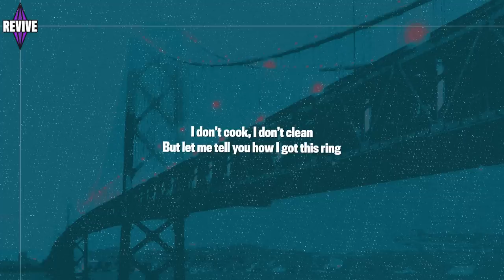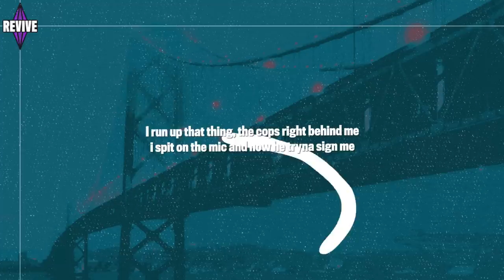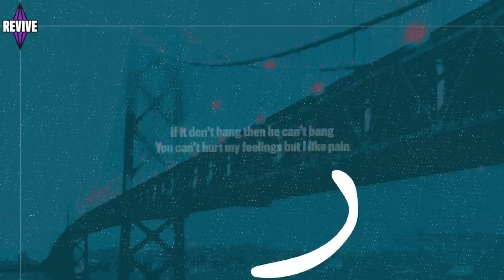Cardi B - WAP (Lyrics) ft. Megan Thee Stallion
Cardi B WAP Lyrics ft. Megan Thee Stallion. Cardi B WAP ft. Megan Thee Stallion lyrics video.

Here are the official Cardi B Wap lyrics ft. Megan Thee Stallion / Cardi B Megan Thee Stallion Wap lyrics / Cardi B Wap ft. Megan Thee Stallion lyrics:
[intro: cardi b, frank ski & megan thee stallion]
hoes in this house
there's some h**s in this house
there's some h**s in this house (hold up)
i said certified freak, seven days a week
wet-a** p*ssy , make that pullout game weak (ah)

yeah, you f*ckin' with some wet-a** p*ssy
bring a bucket and a mop for this wet-a** p*ssy
give me everything you got for this wet-a** p*ssy

put this p*ssy  right in your face
this p*ssy  is wet, come take a dive
make it c***m, make me sc***m
but let me tell you, i got this ring (ayy, ayy)

gobble me, swallow me, drip down the side of me (yuh)
quick, jump out 'fore you let you get inside of me (yuh)
i run down on him 'fore i have a n*gga runnin' me (pow, pow, pow)
talk your sh*t, bite your lip (yuh)
ask for a car while you ride that d*ck (while you ride that d*ck)
you really ain't never gotta f*ck him for a thing (yuh)
now get your boots and your coat for this wet-a** p*ssy  (ah, ah, ah)
he bought a phone just for pictures of this wet-a** p*ssy  (click, click, click)
pay my tuition just to kiss me on this wet-a** p*ssy  (mwah, mwah, mwah)
now make it rain if you wanna see some wet-a** p*ssy  (yuh, yuh)

p*ssy  a1 just like his credit
i ride on that thing like the cops is behind me (yuh, ah)

never lost a fight, but i'm lookin' for a beatin'
if he ate my a**, he's a bottom-feeder

now from the top, make it drop, that's some wet-a** p*ssy
now get a bucket and a mop, that's some wet-a** p*ssy
i'm talkin' wap, wap, wap, that's some wet-a** p*ssy
macaroni in a pot, that's some wet-a** p*ssy , huh

Wap Cardi B lyrics / Wap Megan Thee Stallion lyrics video.